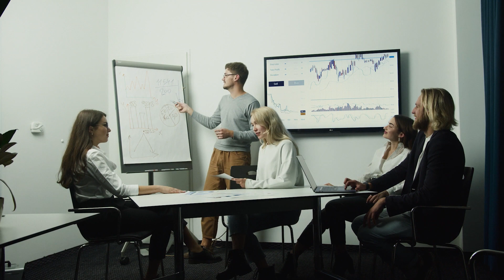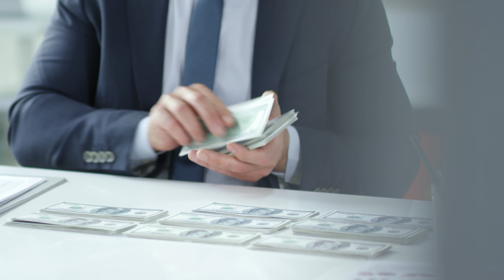Unmasking the Signs of a Toxic Work Environment and Finding Solutions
In this video, we unravel the 10 unmistakable signs that reveal you're in a toxic work environment, offering insights into recognizing workplace toxicity and practical tips on how to navigate and cope with the challenges it presents.